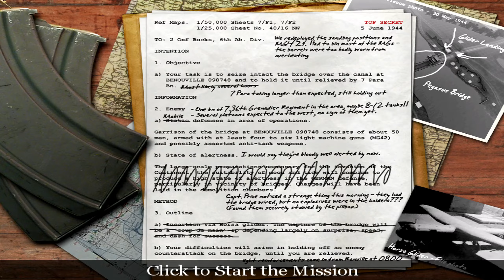Call of Duty 1 – Part 5: Benouville, France | NVIDIA RTX 4090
★Membership Shout-out★
Dok Tor